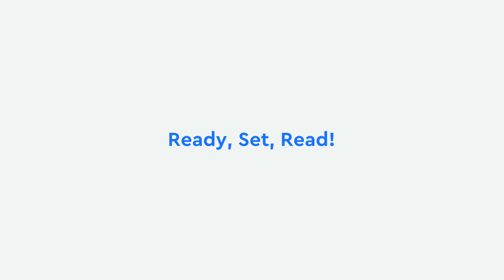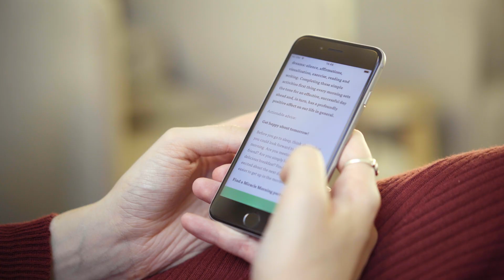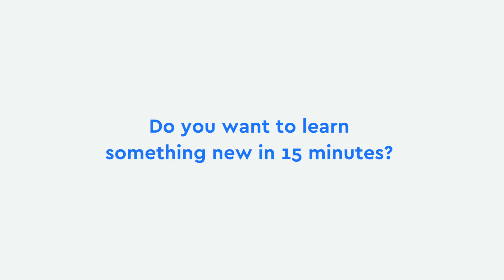Read a book in 15 minutes with the Blinkist app | Inside Blinkist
We asked three people to read a book with the Blinkist app in 15 minutes and share what they learned. Try the Blinkist app for ** FREE **

Blinkist is an app that gives you the big ideas from nonfiction's best books distilled into 15-minute made-for-mobile reads and audio versions you can take with you anywhere.

Every Blinkist title is handpicked, read, condensed, and recorded by real people who love learning as much as you do.

Make the most of every minute, get smarter on the go, be healthier, and learn what you need to, to achieve your goals.

You were born curious. Become the best you yet with Blinkist.

-- Follow Blinkist --